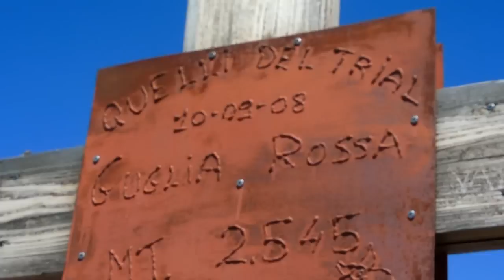Valle Stretta - Guglia Rossa e Monte Thabor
La Valle Stretta (Vallée Étroite in francese)
E' una valle franco-italiana situata rispettivamente nel dipartimento delle Alte Alpi a nord est del territorio del comune di Névache e nella Provincia di Torino nel territorio del comune di Bardonecchia.
A seguito della stipula dei Trattati di Parigi nel 1947 la parte superiore è entrata a far parte del territorio transalpino. Prima di tali trattati, la frontiera seguiva la linea dello spartiacque fino alla Rocca di Chardonnet e pertanto l'intera valle era italiana, collegata al villaggio di Melezet, che ora fa parte del comune di Bardonecchia. Effettivamente, solo la parte più alta della valle (oltre al Pian del Colle) è francese, la parte a valle è rimasta territorio della Repubblica italiana.

La Guglia Rossa (2545 m)
E' un'imponente piramide rocciosa ben visibile dalla Valle Stretta che si presenta con grandi pareti di roccia chiazzate da rilevanti macchie rossastre. Si raggiunge dal Rifugio Terzo Alpini attraverso il colle di Thures (2 ore e 15 minuti di salita, 800 m di dislivello).

Il monte Thabor (3178 m)
E' una bella montagna che si trova alla testata della Valle Stretta. Nonostante l'altitudine della vetta, l'escursione - anche se lunga e con notevole dislivello (4 ore di salita, 1400 m di dislivello)- non è difficile se effettuata in estate, senza neve residua sul percorso. Si viene ripagati da un panorama straordinario, in particolare sulle Alpi del Delfinato.